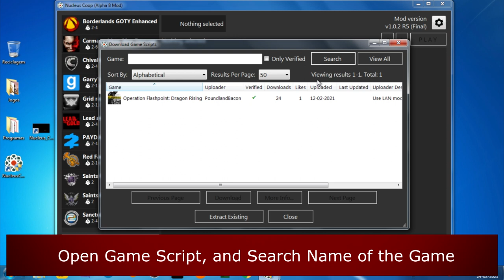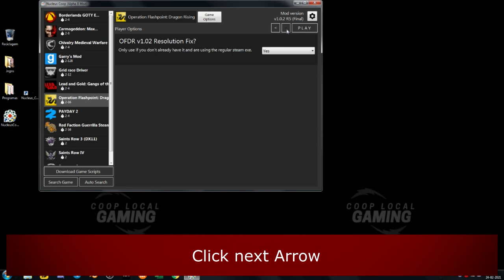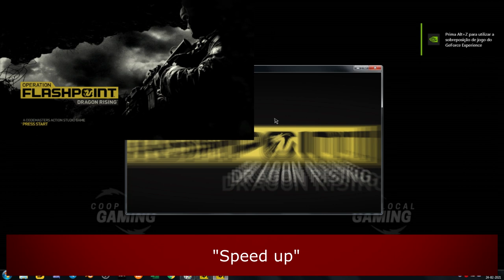Operation Flashpoint Dragon Rising Multiplayer [Splitscreen Gameplay] - How to Play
Operation Flashpoint Dragon Rising Multiplayer [Splitscreen Gameplay] - How to Play on Nucleus Coop PC (Up to 4 Players)

Game Information:
Operation Flashpoint: Dragon Rising is a game about a fictitious conflict on one of the Sakhalin islands, a conflict that is in danger of erupting onto a global scale. The player takes the role of a US soldier, part of the allied force fighting against outnumbering Chinese forces vying for control of the island.

- 00:00 - Intro
- 00:16 - Tutorial
- 05:08 - Gameplay
- 12:09 - End

Hardware:
POWER: 500W
BOARD: ASROCK - PLACA N68-GS4 FX, AMD, AM3+
CPU: AMD - FX-6300 Six-Core 3.5Ghz 95W AM3+
GRÁFICA: Nvidia GTX 1050TI 4GB DDR5
HDD: TOSHIBA 3.5 1TB SATA3 6Gb / S 7200RPM
RAM: 8GB 1600MHz CL11 DIMM